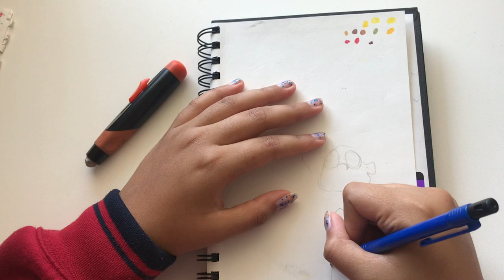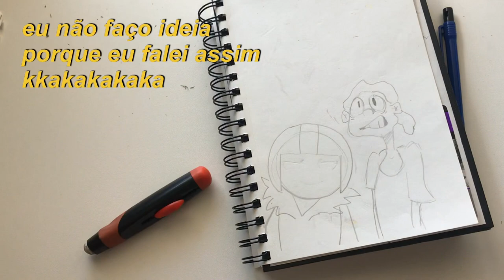✨Sketch with me #8 - Desenhando personagens de cartoonsz 😛+eu falando oq vem à cabeça 🤷🏽‍♀️👍🏽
OLAAAAA bem vind@ ou bem vind@ de volta, espero que tenha gostado do vídeo, se gostou deixa o like e checa meu canal se vc achar alguma coisa que te chame atenção se inscreve ;3
Flwwwwss